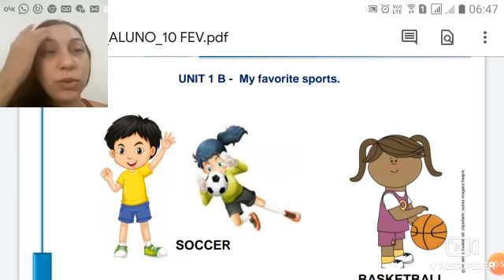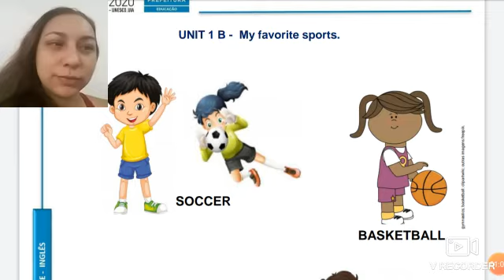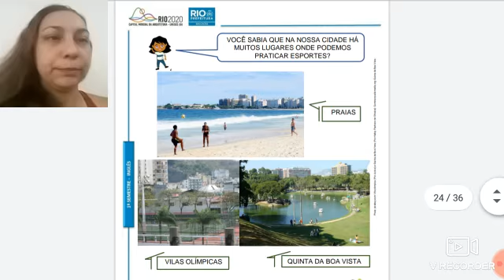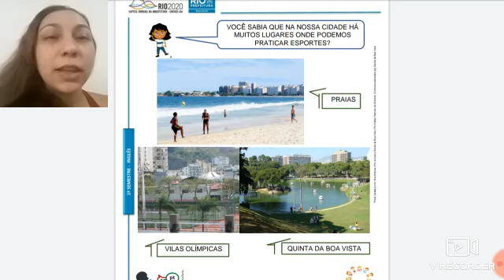Sports match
Vídeo baseado no MDC de inglês, feito para o 2º ano.
Fala sobre alguns 'sports' e algumas perguntinhas interessantes :)